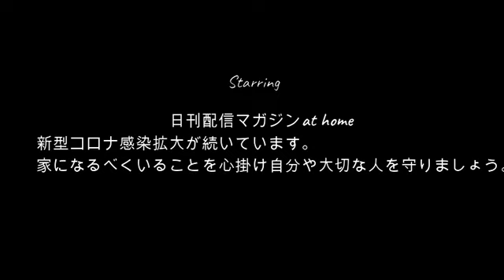【悲報】ぜろわん!!まゆとの電話後に女性リスナーに電話した結果7月24日